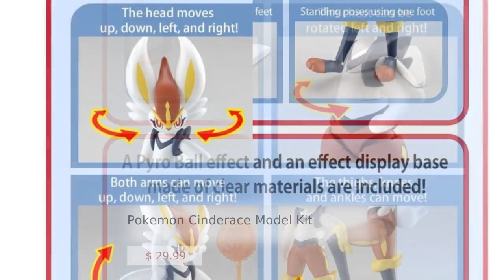Pokemon Cinderace Model Kit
Unmissable! Check out this Pokemon Cinderace Model Kit only at $29.99.
Who's that Pokemon? It's Cinderace! This Pokemon Cinderace Model Kit features an easy-to-build structure, superb color division, a wide range of articulation, and effect parts! Each section of the model kit has moving parts to enable dynamic poses. The final form of Scorbunny also comes with a clear Pyro Ball effect and display base for a variety of display options. This model kit includes 1x Pyro Ball effect, 1x clear effect display base, 1x Cinderace display base, and 1x foil sticker sheet. AGES 6 AND UP